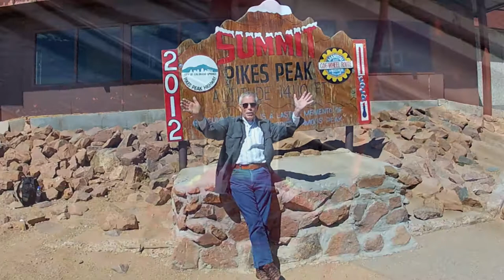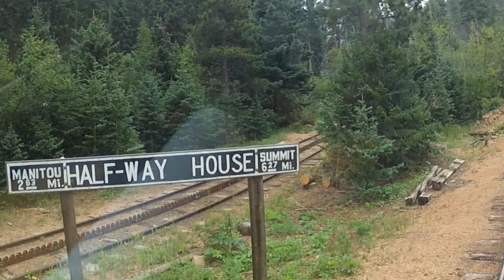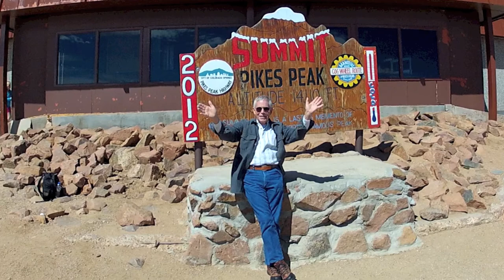Pikes Peak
Manitou Springs Colorado. My trip to the summit of Pikes Peak August 4, 2012 on the Cog Railroad.